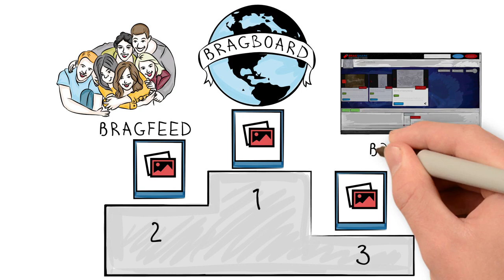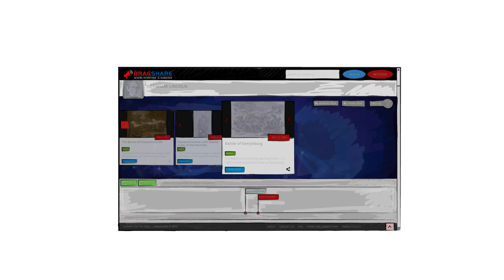Whiteboard Doodle Animation - Animated Explainer Video (Bragshare.com)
Animated explainer video created for social media network Bragshare.com

Script transcript is below:

"Social media networks today offer a place to post all kinds of fragmented information. Our life stories are scattered across sites without a tie together. Without organizing these pieces of our lives, we lose touch with the total picture and our true identity. People are more than their professional life, more than their personal life, more than their creative ideas, and more than the thoughts they share.
Scattered posts are made up of the trivial, less important, and significant, making posts that truly matter, buried and lost from view. Social Media needs more meaning and purpose.

Imagine there is a place where you can share any post you want, organize it based upon how meaningful it is, share it with a world audience on the Bragboard, to your friends in the Bragfeed, or to your own unique Bragline timeline. The Bragline is your place, where the meaningful posts reveal your complete identity, which includes your past, present, and future.
Imagine a place where you can seek and share achievements and stories of your ancestors and how those family members influenced who you are. These important records are brought to the present to be learned from, recorded, and remembered in proper context with your life.

Imagine a social network that tells the world not only about your history, but notable achievements along the way and future aspirations.
A place where you can go to print and save the meaningful permanent record you created on your timeline.
A place to go discover all kinds of achievements and stories about other’s lives. The Bragboard provides the opportunity to search for any posts that pique your interest.
Bragshare allows you to import posts, photos and videos from other social media sites to help tie the full story together and populate their Bragline timeline.

Bragshare is a brand new social network for people and companies to share their story, so that everyone may be recognized and understood completely. A place Where Everyone is Someone.
Brag about anything that matters to your past, present, and future
If you want to be better recognized, understood, and appreciated

Display it on Bragshare!"